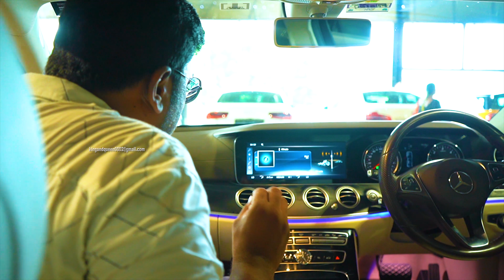Boom Cars In Chennai | luxury Cars From 15 Lakhs | preowned luxury super cars sales in chennai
In this video, we have shown you the latest collections of Boom cars